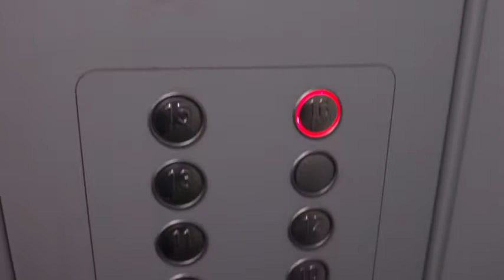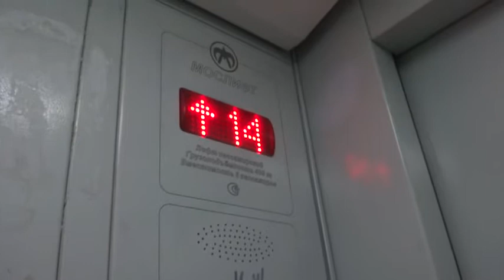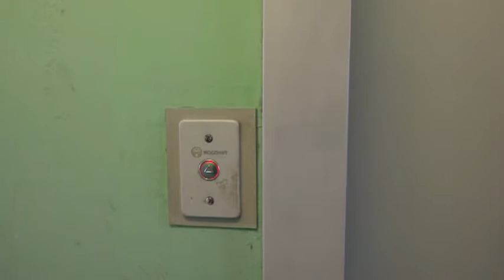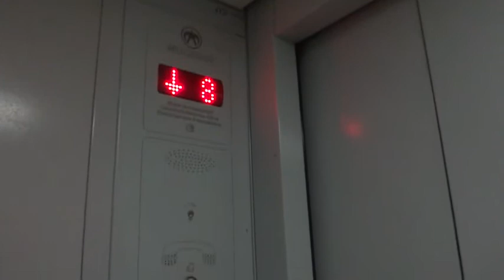Электрические лифты V=1 м-с, грузоподъемность 400, 630 кг (1342)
Кировоградская 20к2